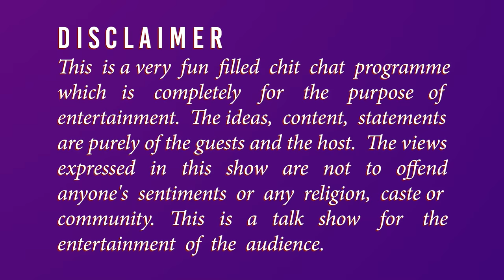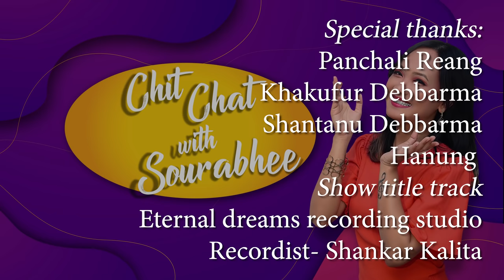Manik Debbarma and Bipasha Reang | Episode 09 | Chit Chat With Sourabhee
The famous duo is in the house, the most successful and heart winning singers of Tripura, Manik Debbarma and Bipasha Reang.
The Purpose of the show is completely for the entertainment of the audience and it does not promote any kind of violence or offend any person,community,sex,religion,caste or colour.